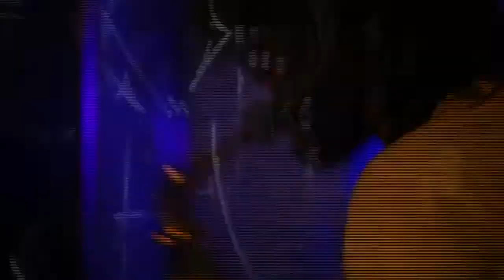ArtAzylum 1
Art experimental laboratory:
live performances, vj's, dj's, painting ...